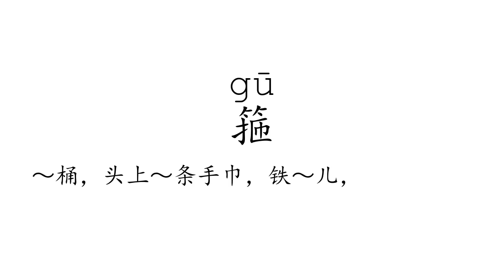Learn Chinese with strokes, pronunciation and words (How to pronounce Chinese character 箍)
How to write and pronounce the 3917th frequently used Chinese character: 箍.

1, The meaning of a word changes according to its tone.
2, It is the only pictographic language still in use today, which is quite intuitive.
3, It is one of the most ancient languages, but still adapting newly-created words stably.